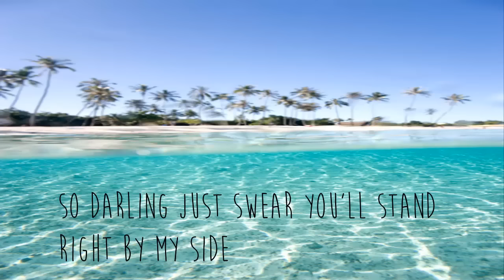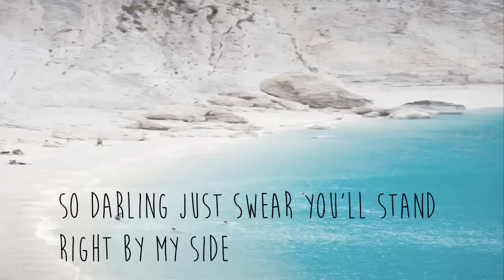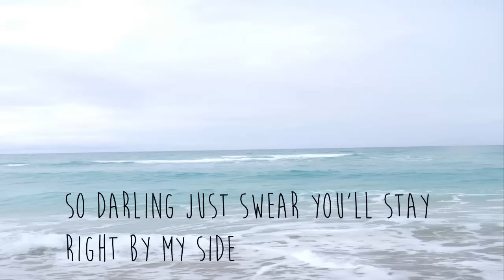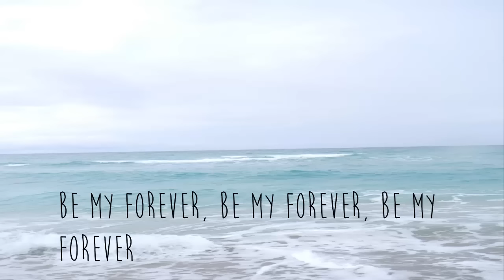Be my Forever - Christina Perri ft. Ed Sheeran Lyrics